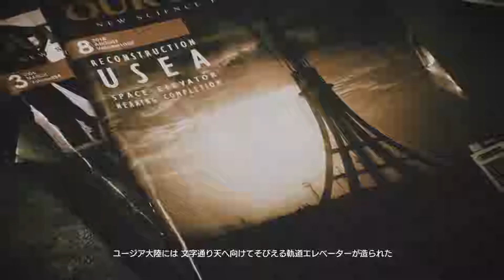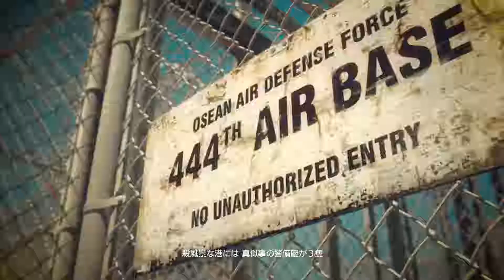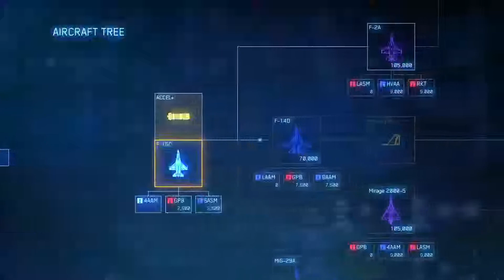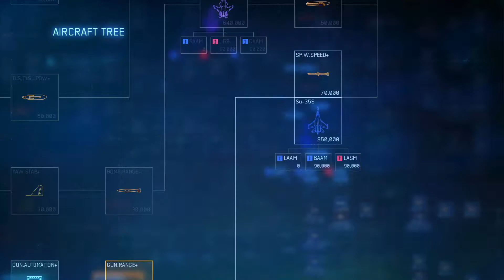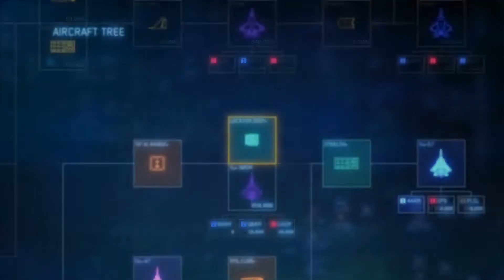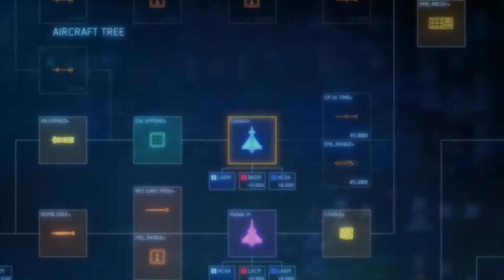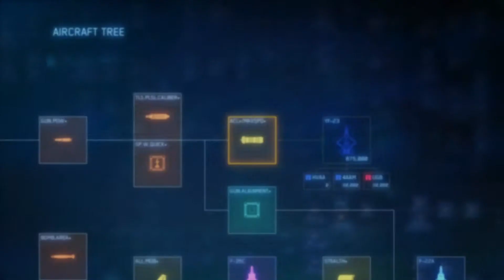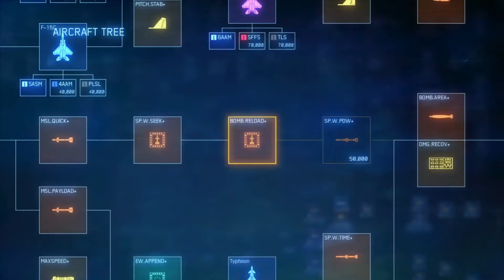ACE COMBAT™ 7: SKIES UNKNOWN_Part2